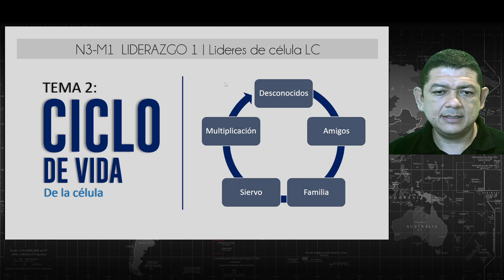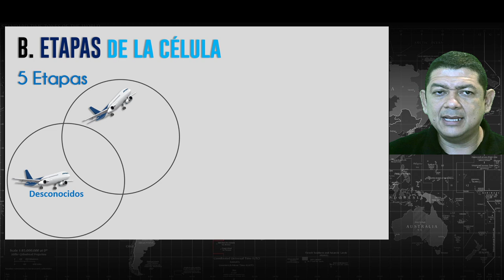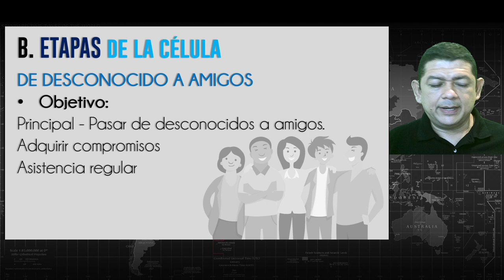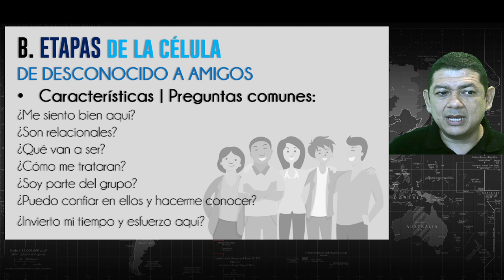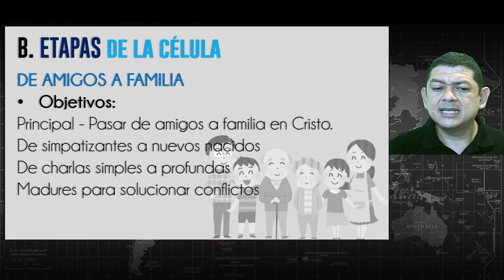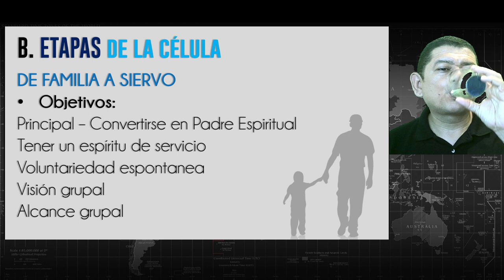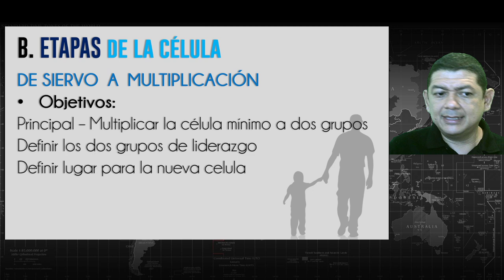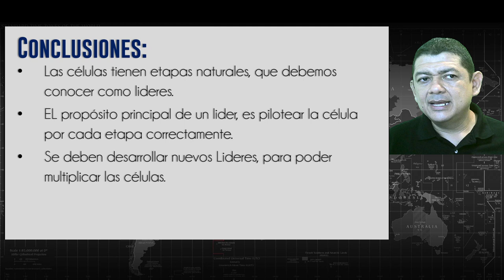TEMA 2: Ciclos de la celula | N3-M1 LIDERAZGO 1 | Lideres de célula LC